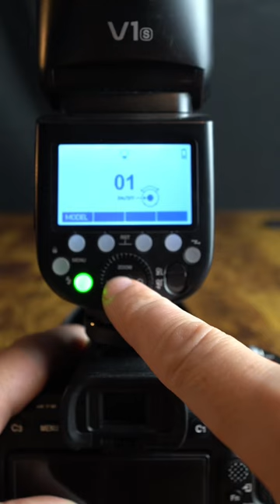Camera Flash tip for beginners - Godox v1 lamp mode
In this Camera Flash tip for beginners, we're going to teach you how to use the lamp mode on your Godox v1 to light up your subject to make using a flash easier in dark scenarios.

If you're a beginner photographer, then you know that using a flash in a dark scenario can be a bit challenging. In this video, we're going to show you how to use the lamp mode on your Godox v1 to make using a flash easier. By setting your camera to the lamp mode, you'll be able to easily illuminate your subject without having to worry about the light reflecting off of them.

Flash Used:
Godox V1(sony)

Camera:
Sony A7iv
Sony a6400